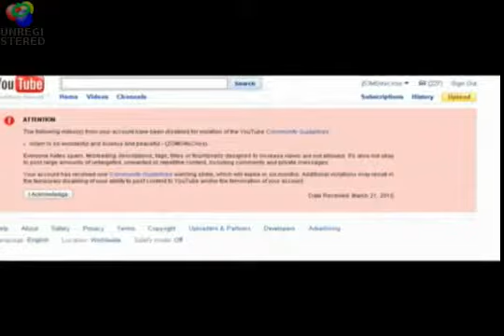ZOMGitsCriss' Islam video (mirror)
Someone thought that ZOMGitsCriss could be stopped from voicing her opinion of islam.  Someone was wrong.